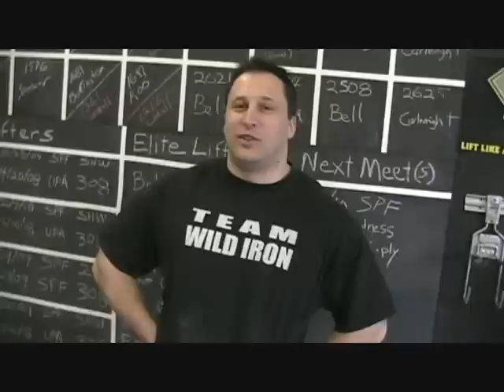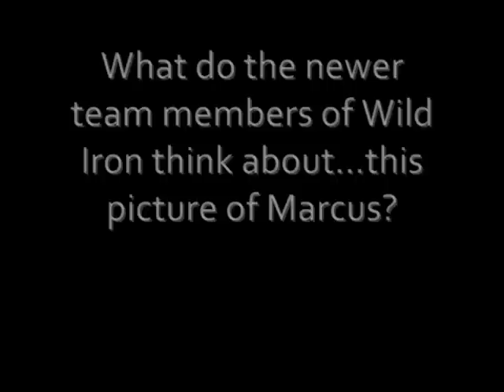Wild Iron Q&A -- Special Edition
The Wild Iron Q&A at Super Training...with questions coming from the Bodybuilding.com PL forum members!